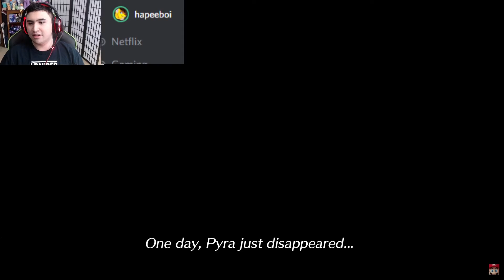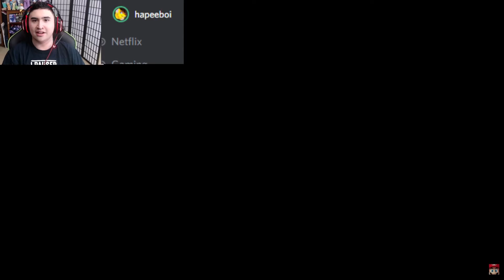Hapeeboi reacts to Pyra and Mythra in smash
I really wish I knew more about Xenoblade